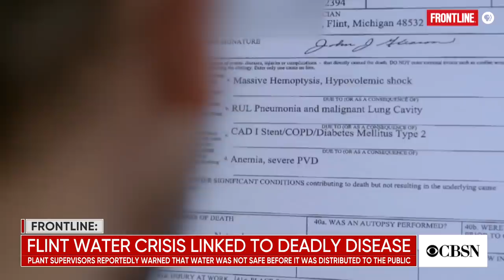Frontline investigation reveals Flint water crisis may have caused dozens to die from disease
A Frontline investigation found that an estimated 70 people may have died from an outbreak of Legionnaires’ disease linked to the Flint water crisis. The findings of the investigation are detailed in the documentary "Flint's Deadly Water." Director Abby Ellis joined CBSN to discuss the findings.